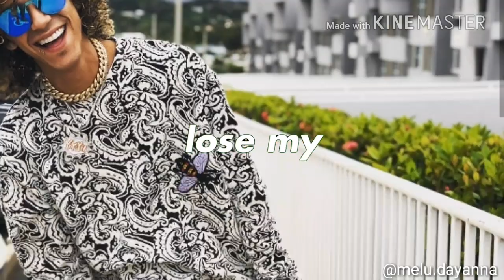Super Jon.Z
Supu.
Compartan.
Pronto vídeos nuevos.